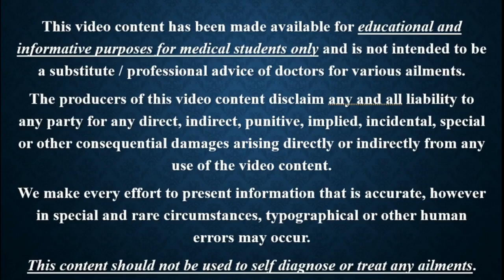Anal Intraepithelial Neoplasia mp4